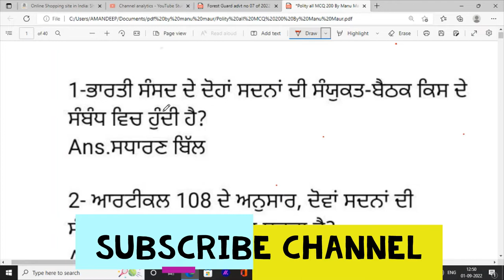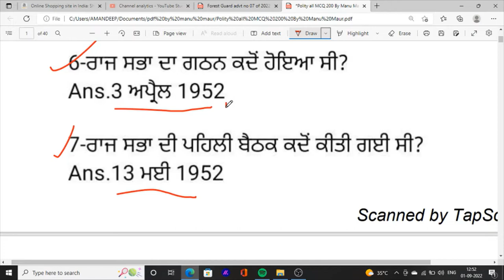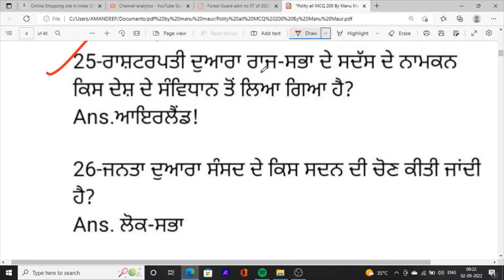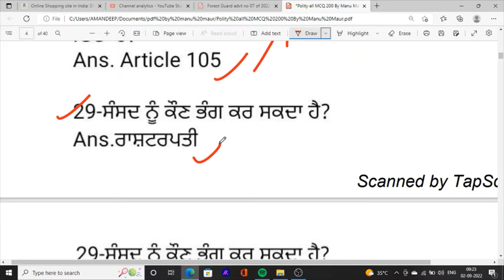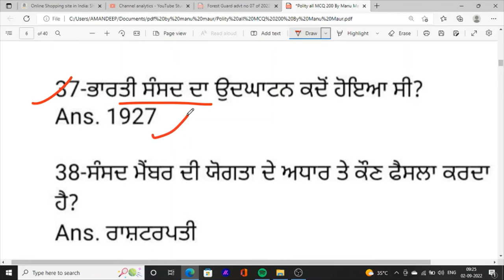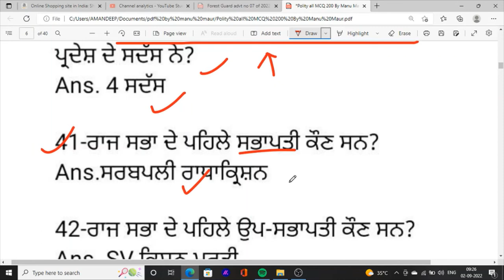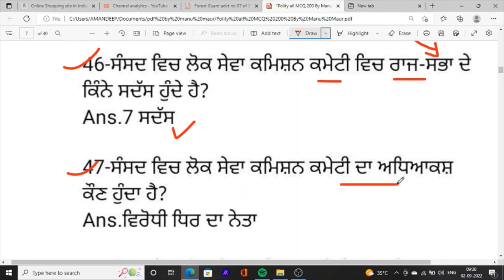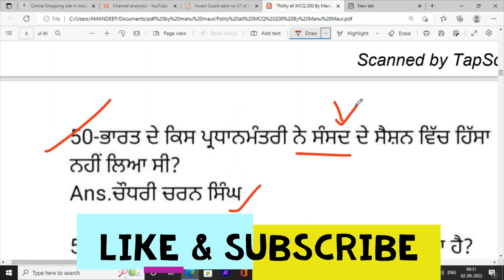Political Top Important 200 Mcq Class For All Punjab Exam 2022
Hello Friends This is a Informative Channel and This Video is Full Information About Punjab sarkari  jobs news punjab forest guard political mcq class in punjabi 2022
political mcq class forest guard exam 2022
political mcq class for punjab police sub inspector exam 2022
polity class mcq important mcq for punjab govt exam 2022